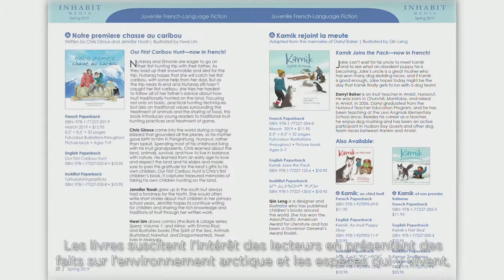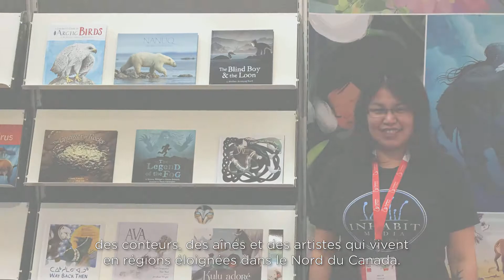Inhabit Media—2018 Business (Small/Med) Nature Inspiration Award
Inhabit Media is a winner of the Canadian Museum of Nature's 2018 Nature Inspiration Award in the Business (Small and Medium) category. It is the only independent, Inuit-owned publishing house in Nunavut. In 12 years of operation, Inhabit Media has published more than 100 titles in four languages (French, English, Inuktitut and Inuinnaqtun) in all genres—from children's books to scientific information to graphic novels.